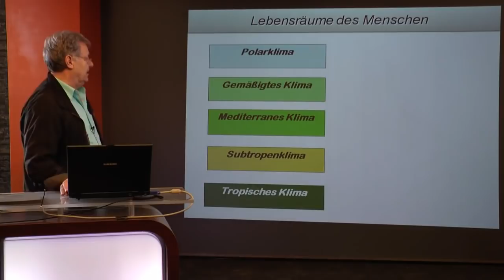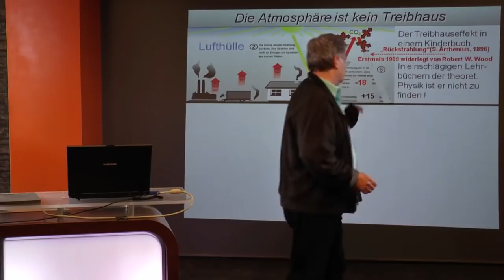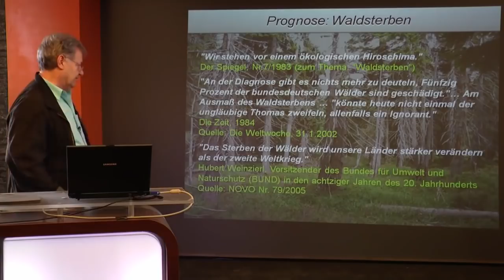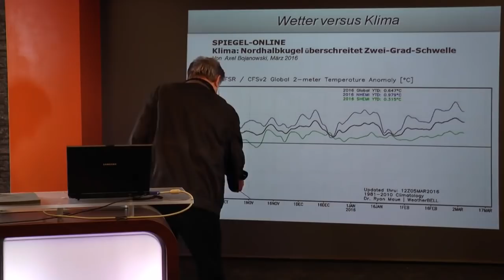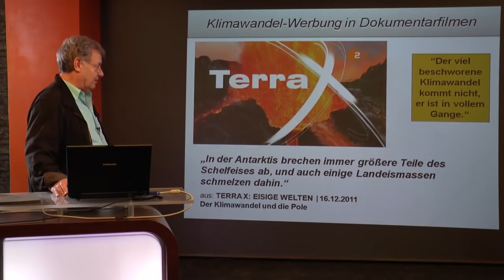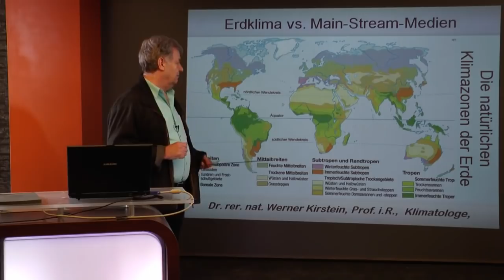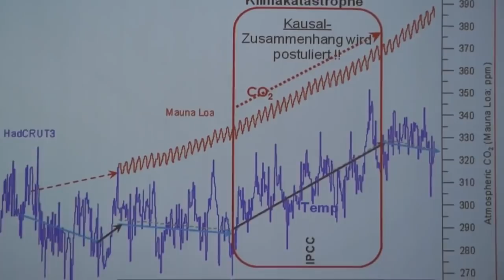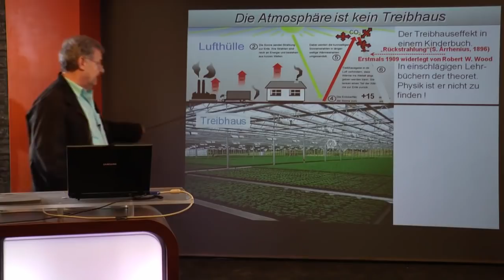Klimawandel Vortrag von Prof Dr Werner Kirstein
Zum Thema Klimawandel...
Lang war ich am überlegen, ob ich das Video online stellen soll.
Seit einigen Jahren hör und seh ich immer mal wieder etwas von Prof. Dr. Werner Kirstein und muss sagen...beeindruckt mich schon.

Grundsätzlich darf durch diese Art von Videos nicht der Eindruck entstehen man wäre gegen Umweltschutz, nur ist Klimaschutz nicht gleich Umweltschutz. Zum Teil ganz im Gegenteil, wo die Grünen Ihren Umweltschutz den Klimazielen unterordnen.

An eine Verschwörung möchte ich auch keinen Gedanken verschwenden. Mir geht es Schlussendlich nur um die Wahrheit und ich habe das Gefühl, dass hier mehr Wahrheit steckt, als in den Klimamodellen und den Apokalyptischen Reden des . Dr. Lesch. Unbestritten ist Harald Lesch in der Astrophysik sehr gut...aber Schuster bleib bei deinen Leisten. Physiker sind keine Klimatologen...Klimatologen keine Wahrsager...